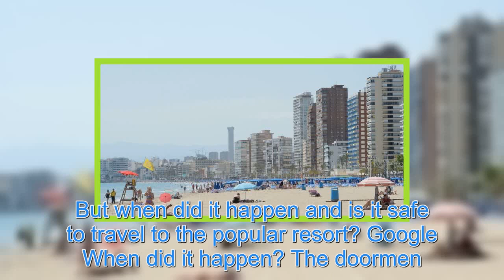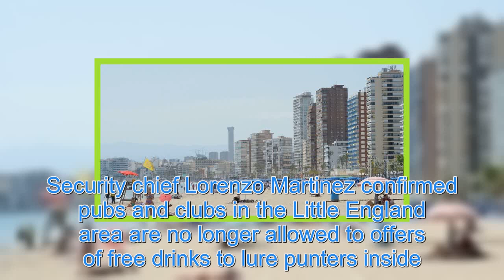Where did the Benidorm stabbing take place and is it safe to travel to the popular resort?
TWO bouncers knifed in Benidorm were attacked in a populartspot for British tourists. But when did it happen and is it safe to travel to the popular resort? Google When did it happen? The doormen, one from Romania and the other from the Czech Republic, were stabbed by “two Brits” in the earlyurs of